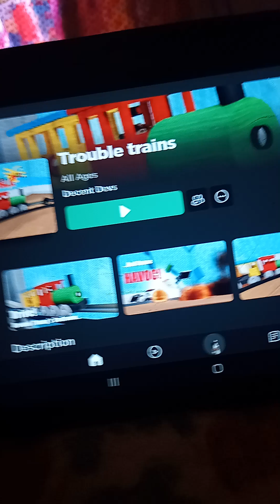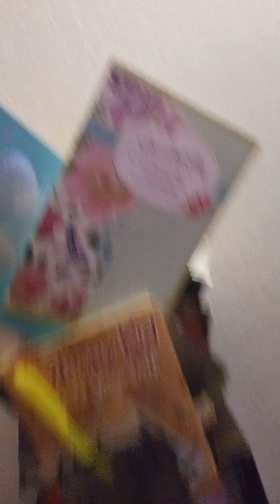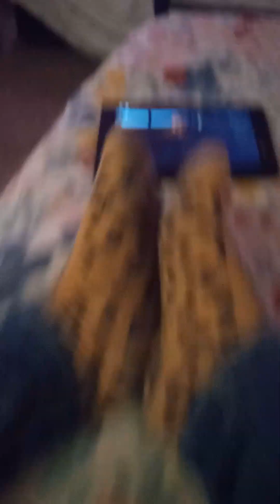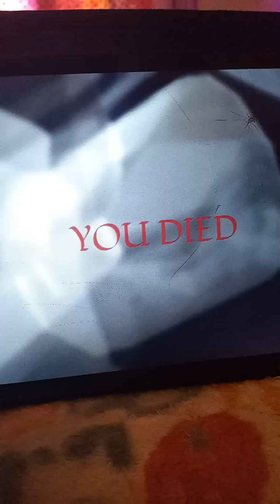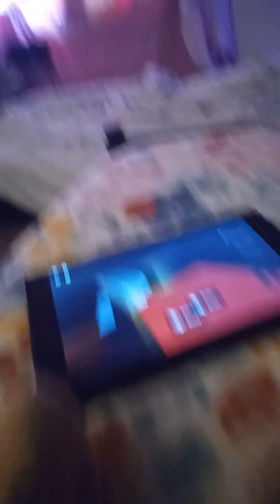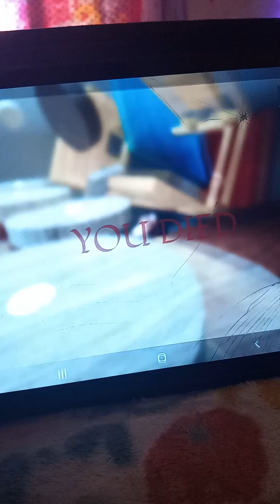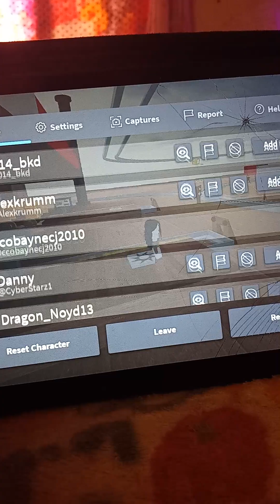Trouble Trains (Roblox)